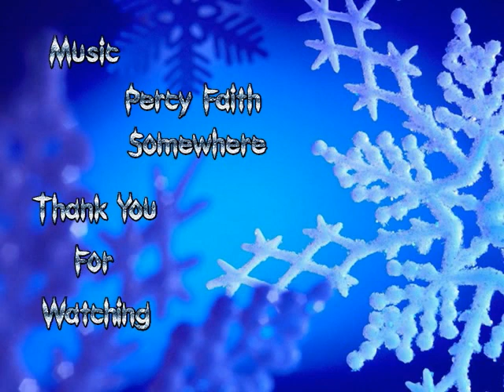Spectacular Winter / Percy Faith/ Somewhere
The winter knocks on the door here. Is who does not like the winter or not this favourite season of his. This video  I prepared from the winter nature it hoped that they find the beauty in the winter who do not like it so much.